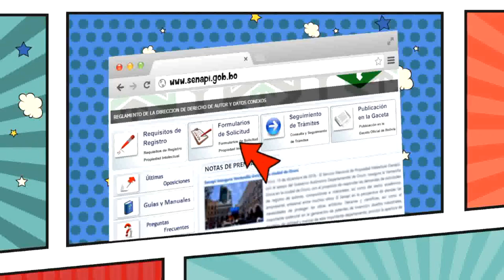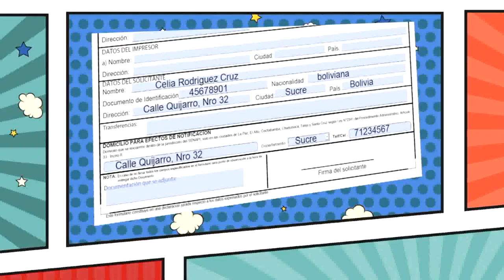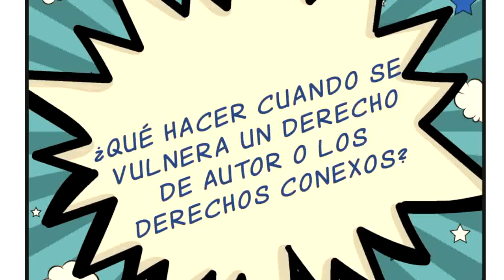ProtegeTuCreación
Infórmate sobre
¡Visítanos!